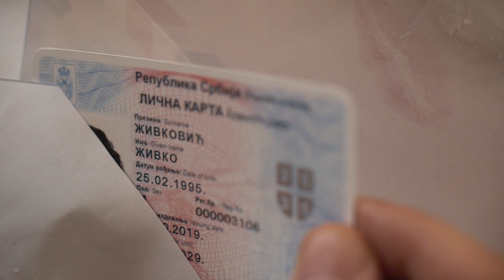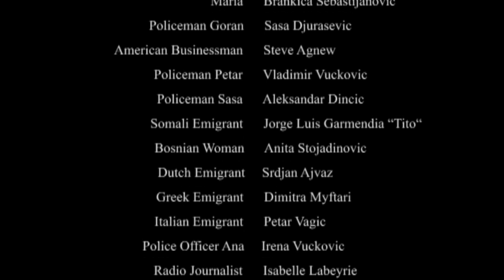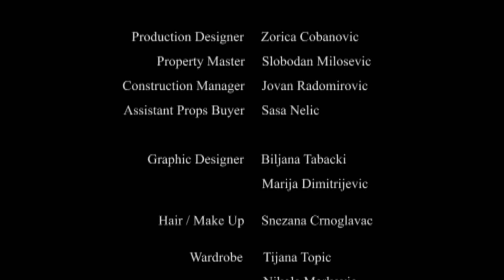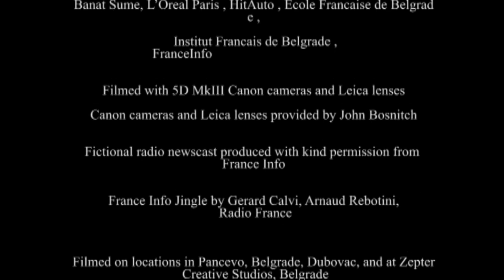At The Border - Frontière - Na Granici - 9 languages SUBTITLES - Short Film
Subtitles/Sous Titres/Titlovi: English, Français, SrpskoHrvatski, Italiano, Espanol, Russkyi, Japanese. Go in PARAMETERS to select.

At The Border is my first fiction film. It was made with love, after I met French actor Arnaud Humbert in a film festival, and with the help of many, many film enthusiasts from Serbia and 20 other countries.

At the border" was premiered in Novi Sad in July 2016 and was selected to 50 festivals worldwide, including Bogota, Douarnenez, Karlsruhe..., and received 10 awards, in Houston, Montecatini, Tirana, Sofia, Minsk, Sarajevo, Montreal, Cluj Napoca, Ferizaj and Jahorina.